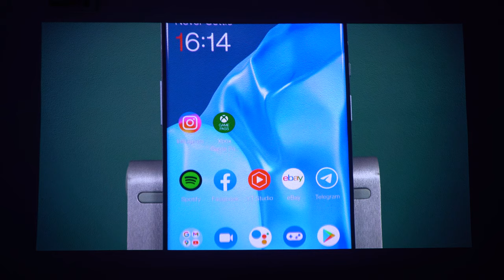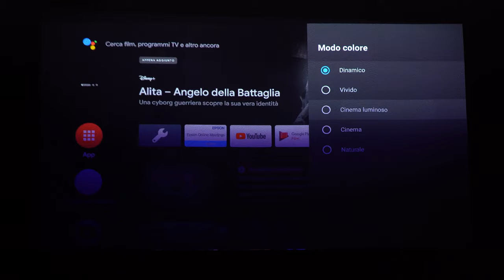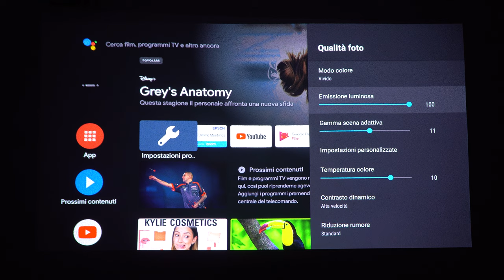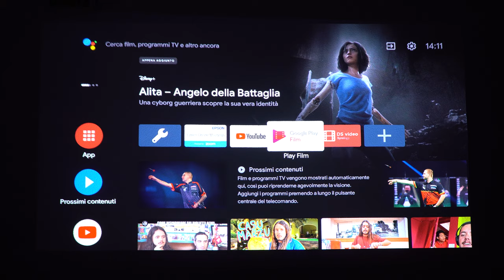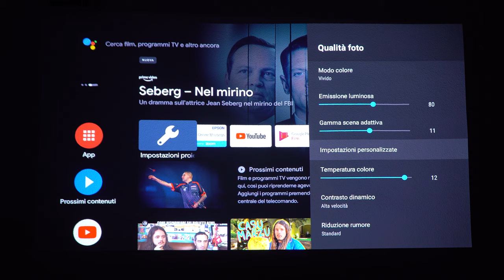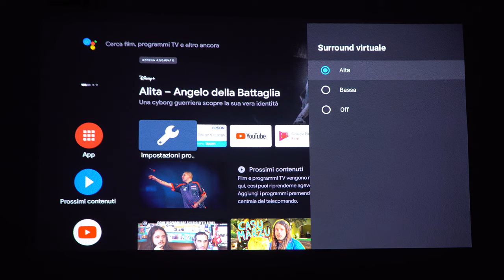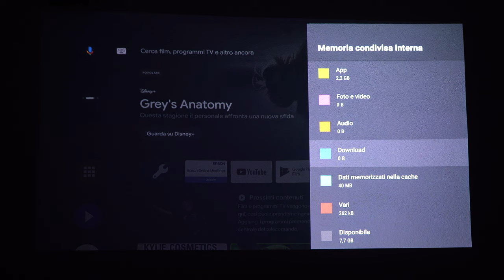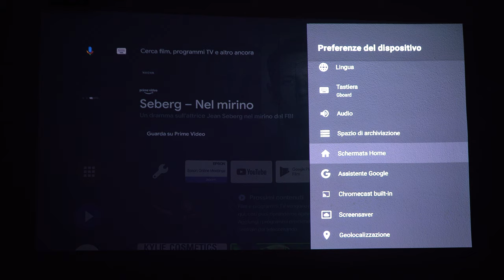EPSON EH-LS300B recensione: il PROIETTORE a OTTICA ULTRA-CORTA da 2900 EURO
Epson EH-LS300B è il proiettore a ottica ultra-corta in vendita a circa 2700 euro, sorgente luminosa LED, tecnologia 3LCD, risoluzione nativa FullHD (fino in 4K) e luminosità generale più che sufficiente per l'utilizzo in penombra.